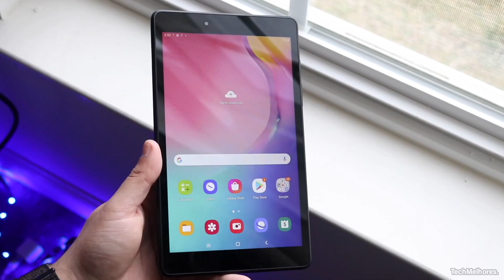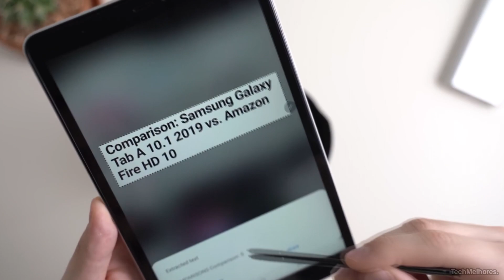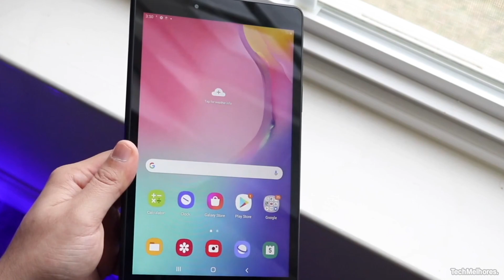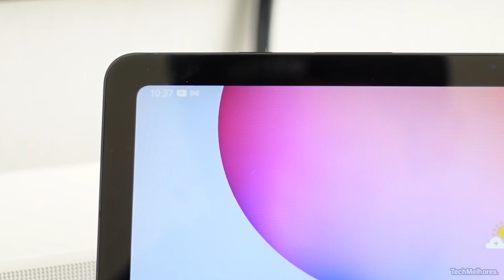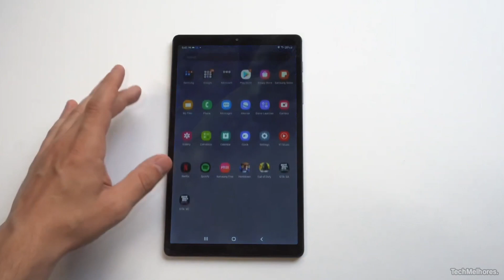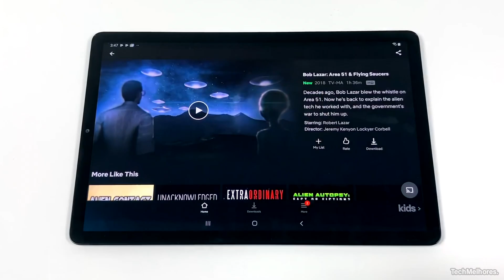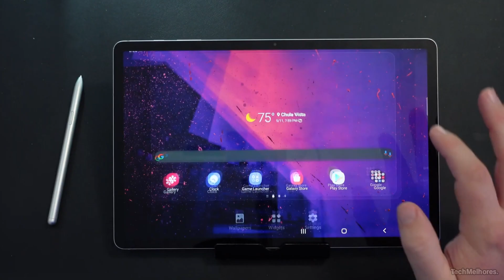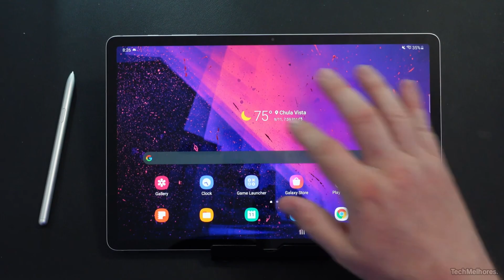5 TABLETS SAMSUNG Bons e Baratos em 2023 - Qual o melhor Tablet Custo Benefício?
Os melhores tablets Samsung bons e baratos em 2023 pra você adquirir com o melhor custo benefício.
Neste review nós vamos analisar vários modelos de tablets Samsung para jogos e para estudar, além de tablets para desenhar também.

00:00 - Tablets Samsung Custo Benefício em 2023
00:25 - Galaxy Tab T290
02:16 - Galaxy Tab S6 Lite
04:11 - Galaxy Tab A7
05:56 - Galaxy Tab S5E
07:44 - Galaxy Tab S7 FE

Se você está pensando em qual tablet samsung comprar em 2023, neste review nós iremos te ajudar a encontrar o melhor tablet pra você. Nós analisamos diversos pontos interessantes como se o tablet tem caneta, sem ele é bom pra desenhar e também se é um tablet bom pra jogos.

O valor também é um ponto muito importante em nossa análise, nós selecionamos apenas os melhores tablets samsung baratos em 2023.

Sinta-se livre para tirar suas dúvidas, iremos responder todos e ajudar cada um a escolher o melhor tablet pra comprar.

Tech Melhores é um canal sustentado pelos usuários. Isso não influencia nossa opinião, não gera custos adicionais para o usuário e ajuda o canal a produzir mais conteúdos cada vez melhores.